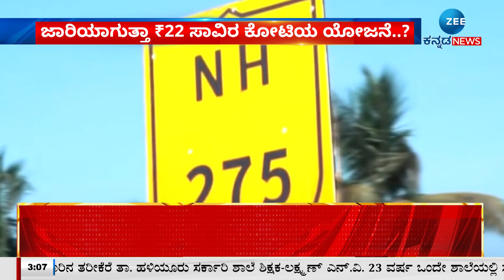Bengaluru Infrastructure | ಬದಲಾಗುತ್ತಾ ರಾಜ್ಯ ರಾಜಧಾನಿ ಬೆಂಗಳೂರು..?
ಬ್ರಾಂಡ್‌ ಬೆಂಗಳೂರಿಗೆ ರಾಜ್ಯ ಸರ್ಕಾರದ ಪಣ..!
ಬೆಂಗಳೂರಿನ ಸಮಸ್ಯೆಗಳ ನಿವಾರಣೆಗೆ ಕಸರತ್ತು..!
50 ಕಿ.ಮೀ ಸುರಂಗ ನಿರ್ಮಾಣಕ್ಕೆ ಚಿಂತನೆ..!
ಜಾರಿಯಾಗುತ್ತಾ ₹22 ಸಾವಿರ ಕೋಟಿಯ ಯೋಜನೆ..?
ವಾಹನ ದಟ್ಟಣೆ ನಿವಾರಣೆಗಾಗಿ ಸುರಂಗ ಮಾರ್ಗ..!
ರಸ್ತೆಗಳು ಜಲಾವೃತವಾಗೋದ್ರಿಂದ ಮುಕ್ತಿ ಎಂದು..?
ಗುಂಡಿಮುಕ್ತ ರಸ್ತೆ ನಿರ್ಮಾಣಕ್ಕೆ ಜನರ ಮನವಿ